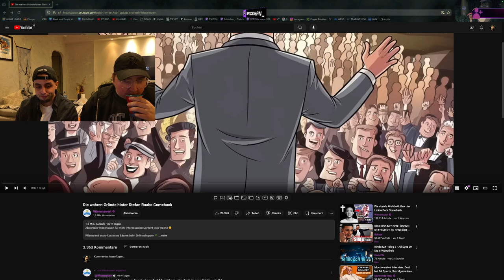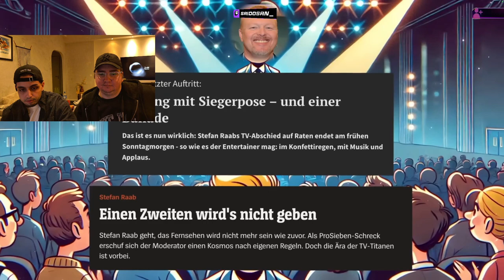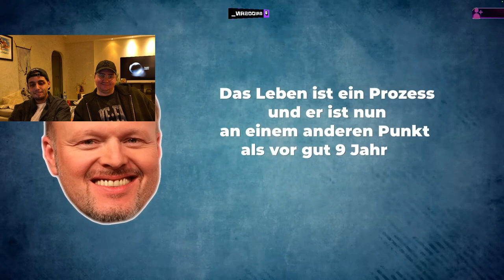Die WAHREN Gründe hinter STEFAN RAABS Comeback❓😱 REACTION mit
Wir reagieren auf das Video " Die wahren Gründe hinter Stefan Raabs Comeback" von @Wissenswert